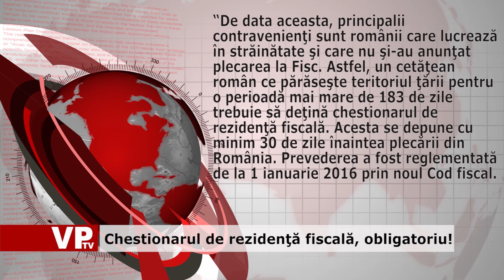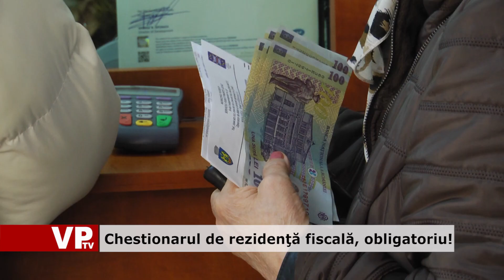Chestionarul de rezidenţă fiscală, obligatoriu!